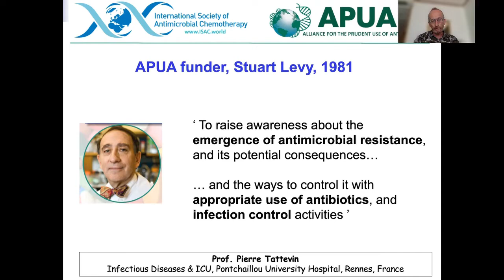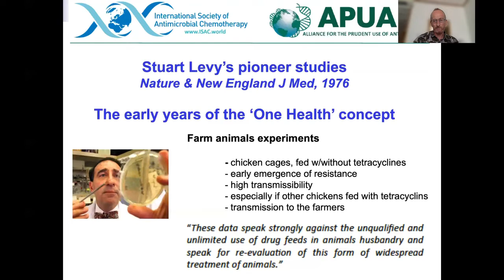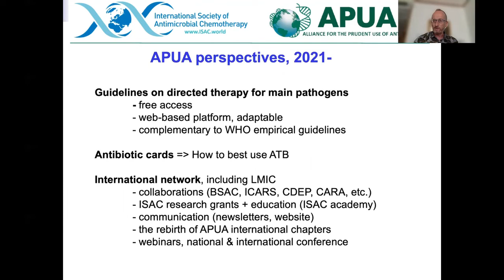Prof. Pierre Tattevin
Prof. Tattevin is the APUA Board Chair.

APUA (Alliance for the Prudent Use of Antibiotics), APUA was formed in 1981 by Prof. Stuart Levy, a pioneer in the field, with the following aim:

“To raise awareness about the emergence of antimicrobial resistance and its potential consequences… and the ways to control it with appropriate use of antibiotics, and infection control activities.”

APUA merged with ISAC in 2019 – hear all about the upcoming APUA activities in Pierre's video, including antibiotic infographic cards, directed therapy guidelines and the commitment strengthen international networks.